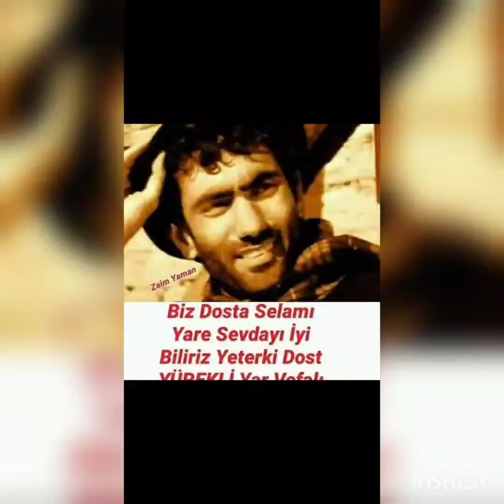Değerli kral Hüseyin TÜZÜN Amcam özel dir